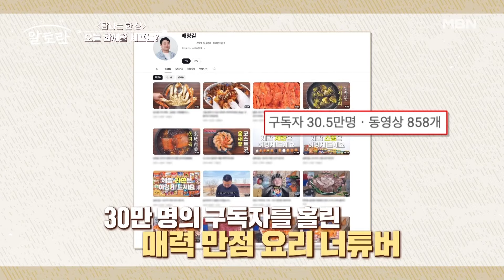스타 너튜버부터 프랑스 유학파 셰프까지 총출동! 알토란 최초 10분 릴레이 한 상 스타트~ MBN 240421 방송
스타 너튜버부터 프랑스 유학파 셰프까지 총출동! 알토란 최초 10분 릴레이 한 상 스타트~